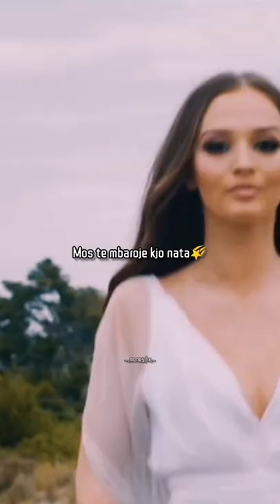Olsi Bylyku - Bella (Lyrics Video)